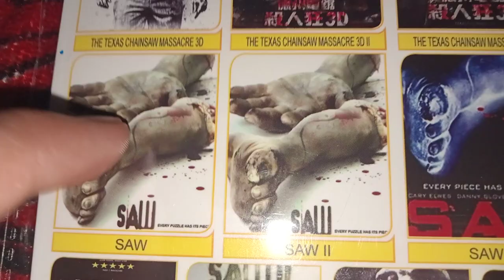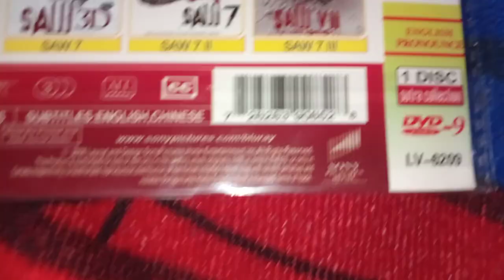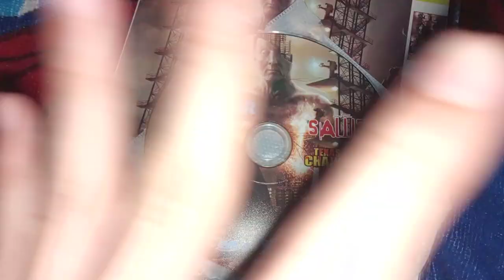The Texas Chainsaw massacre 3D - SAW - SAW 2 - SAW 3 - SAW IV - SAW 5 - horror movie collection dvd